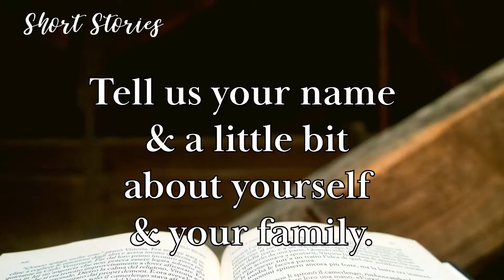Short Stories Week 9 Message Rewind